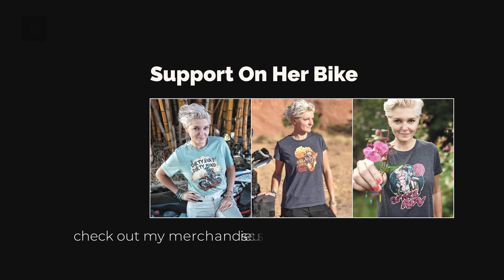Amazing wildlife I Exploring Wildlife In Etosha National Park.- EP. 130 I Safari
My biker friends and I took a little all-girls trip to the Etosha National Park in Namibia. It was quite an experience riding our bikes up to the park and exploring the park and all the wildlife in it in our car with all my friends. Watch this vlog to learn more about Etosha, its wildlife and my experience in Africa.

VIDEO RECORDING DATE: SEPTEMBER 2021